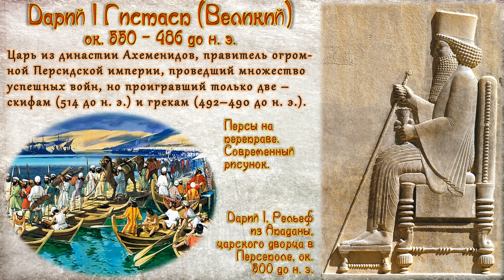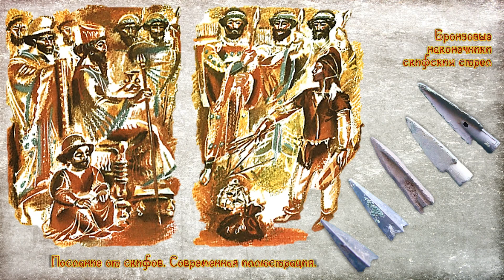Скифо-персидская война (рус.) История древнего мира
Подключайтесь к медиасети Yoola и получайте помощь в развитии своего канала и его защиту Могущественный царь Персидской державы Ахеменидов Дарий I Великий за свою жизнь потерпел только два поражения. И одно из них было во время его похода на Скифию. Персидская армия столкнулась со скифской тактикой выжженной земли, которую использовал против него правитель скифов Иданфирс, а его знаменитое послание персам стало легендой эпистолярного жанра.

УРОКИ ИСТОРИИ ПИТОНА КАА - канал, созданный учителем для учителей и их учеников/студентов. Он содержит постоянно пополняемую коллекцию видеоуроков по истории, которые можно применять для дистанционного обучения и демонстраций во время преподавания. На русском и украинском языках.
И. А. Алейников, преподаватель истории и права Кропивницкого экономико-правового лицея "Сучасник" (НВК №34.) В видео использованы материалы из книги В. Бутромеева "Всемирная история в лицах", начитанные Е. Серовым. Музыка от